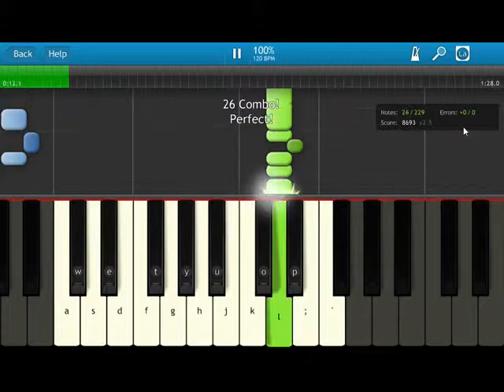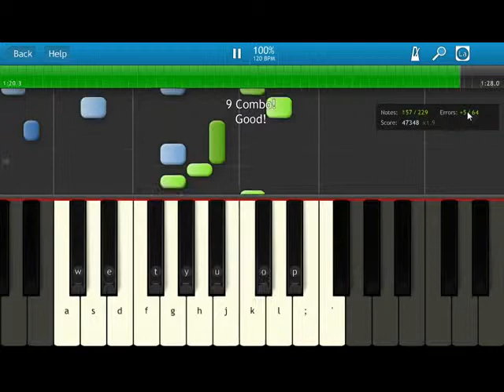K Anime Ending - Tsumatai Hitori on Synthesia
My Play :D